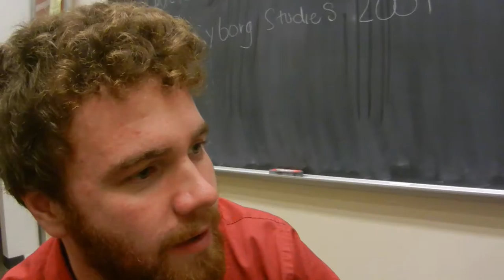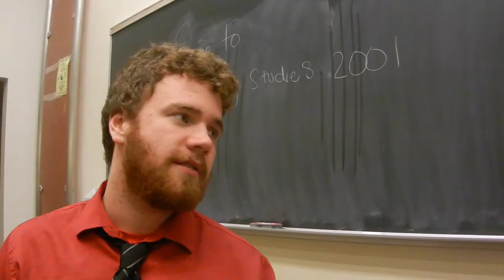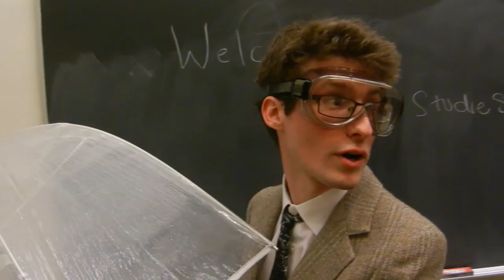Spring 2016 Senior Send Off Video Part 2